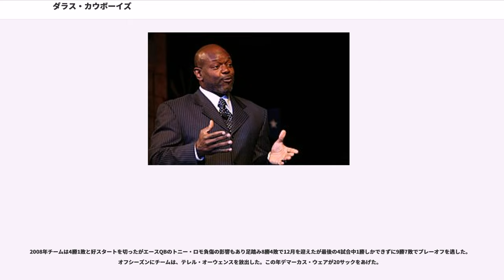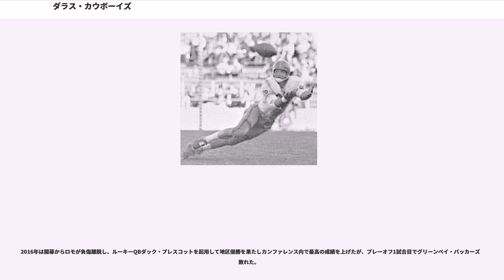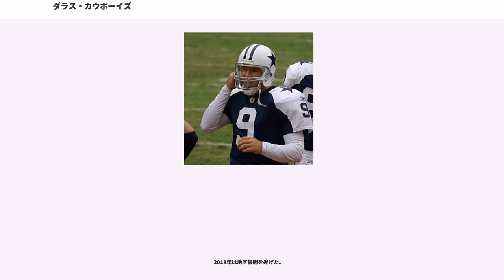ダラス・カウボーイズ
ダラス・フォートワースのスポーツ
アーリントン_(テキサス州)

ダラス・カウボーイズ（、略称: DAL）は、アメリカ合衆国テキサス州ダラス都市圏のアーリントンに本拠地をおくNFLチーム。NFC東地区に所属している。

NFC東地区所属でNFL屈指の名門。創立間もないころ、その強さから圧倒的な人気を誇ったカウボーイズは、アメリカを象徴するチームとして『アメリカズチーム』と称されるようになり、現在でもこの称号が用いられることがある。1960年代以降のNFLで最も成功したチームの1つとして数えられておりスーパーボウル優勝はサンフランシスコ・フォーティナイナーズと並ぶ2位タイの5回、NFC優勝8回を数える。またマンデーナイトフットボールでの勝利は最多の41回（これに次ぐのはマイアミ・ドルフィンズの39回、サンフランシスコ・フォーティナイナーズの38回）。1966年から1985年までの20シーズン連続勝ち越しのNFL記録を持っている。

経済誌のフォーブスは2015年9月、ダラス・カウボーイズの市場価値を40億ドルと算定しており、リーガ・エスパニョーラのレアル・マドリードなどを上回り、世界のスポーツチームで首位である。また、大手世論調査会社が2015年に公表した世論調査によると、NFLで最も人気の高いチームである。

1960年、AFL（アメリカン・フットボール・リーグ）のダラス・テキサンズ（カンザスシティ・チーフスの前身）に対抗する形でクリント・マーチンソン、ベドフォード・ウィンによって創立された。チーム名は当時、テキサス州で数千人が活躍していたカウボーイにちなんで付けられた。初代ゼネラルマネージャーにはテックス・シュラムが、初代ヘッドコーチにはトム・ランドリーが起用された。選手はエクスパンションドラフトで集められ本拠地はコットン・ボウルとなった。1960年シーズンは1分11敗と未勝利に終わり翌年のNFLドラフト1巡目全体13番目でDTのボブ・リリーを指名した。1960年にQBのドン・メレディス、1961年にRBのドン・パーキンス、LBのチャック・ハウリー、DTのボブ・リリー、1963年にLBのリー・ロイ・ジョーダン、1964年にCBのメル・レンフロ、1965年にWRのボブ・ヘイズが加入するなど徐々に戦力を整えていった。1966年に10勝3敗1分の成績で初のプレーオフ進出を果たしプロボウルに8人の選手を送り込んだ。1966年、1967年と2年連続でNFLチャンピオンシップでグリーンベイ・パッカーズと対戦したが劇的な決着で2年とも敗れた。アメリカのプロスポーツ史上最も気温の低い厳しい条件で行われた1967年NFLチャンピオンシップゲームはアイスボウルとも呼ばれている。1966年シーズンはその後8シーズン連続となるプレーオフ出場記録の始まりとなった（後に1975年から1983年まで9シーズン連続プレーオフ出場の記録を作った。）。

1968年シーズン終了と共にメレディス、パーキンスは引退したが1967年にOTのレイフィールド・ライト、1969年にQBのロジャー・ストーバック、TEのマイク・ディトカ、RBのカルビン・ヒル（グラント・ヒルの父親）、1970年にCBのハーブ・アダーリー、Sのクリフ・ハリス、チャーリー・ウォータースが加入した。1970年シーズンにQBのクレイグ・モートンに率いられたチームは第5回スーパーボウルに出場したが終盤モートンにミスが続き、残り5秒でボルチモア・コルツのキッカー、ジム・オブライエンのフィールドゴールが決まり13-16で敗れた。この試合でチャック・ハウリーはスーパーボウル史上唯一敗戦チームからMVPに選ばれた選手となっている。

1971年の第6週から本拠地をテキサス・スタジアムに移した。チームは最後の7試合を連勝し第6回スーパーボウルでマイアミ・ドルフィンズを24-3で破りスーパーボウル初制覇を果たした。1970年代の活躍でカウボーイズの人気は地元ダラスだけでなくアメリカ中に広がっていった。チームにはDEハーベイ・マーティン、エド・ツートール・ジョーンズ、WRのドリュー・ピアソン、DTのランディ・ホワイト、RBのトニー・ドーセットらが加わった。第10回スーパーボウル、第13回スーパーボウルではピッツバーグ・スティーラーズに敗れたが第12回スーパーボウルでデンバー・ブロンコスを破り優勝、1970年代のNFLで最多勝をあげたチームであった。

19...